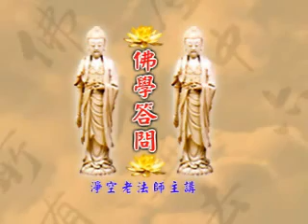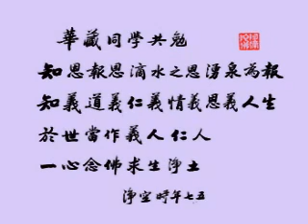學佛答問新加坡 第27集